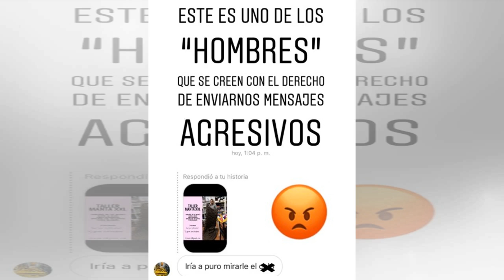Nicole Pérez publica un mensaje obsceno del usuario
Nicole Pérez subió a Instagram la invitación a un taller pagado de tejidos, su actual labor.  Fue por este mismo medio que la ex "Mekano" se llevó una ingrata sorpresa, ya que en los mensajes directos alojaba un insulto por parte de un hombre. Nicole...